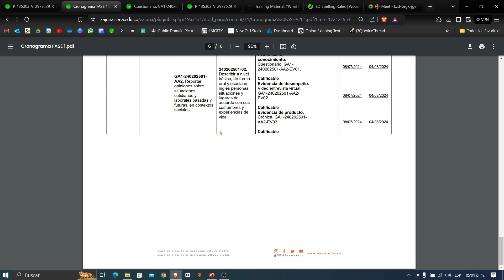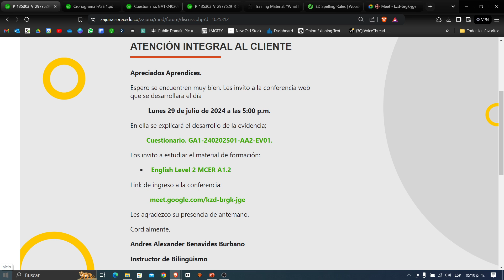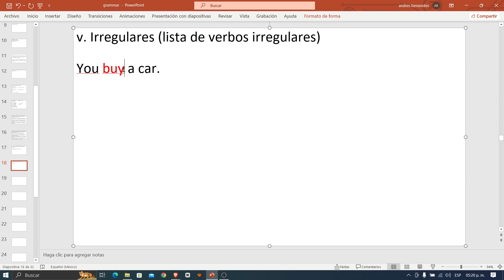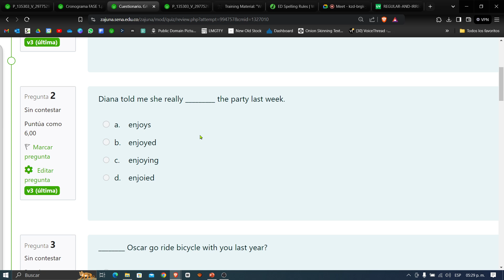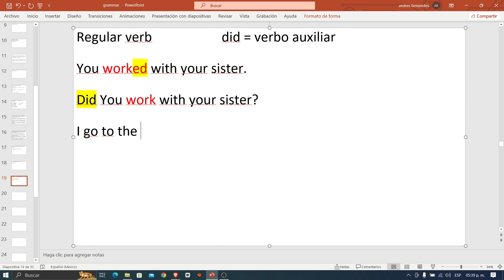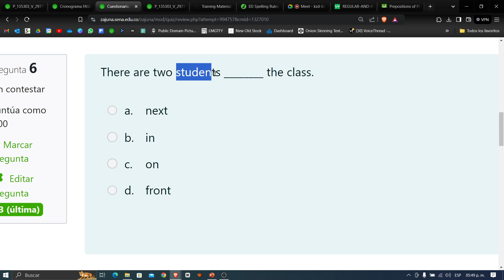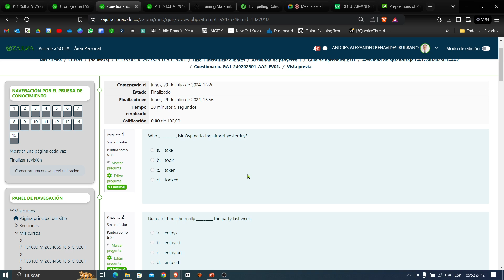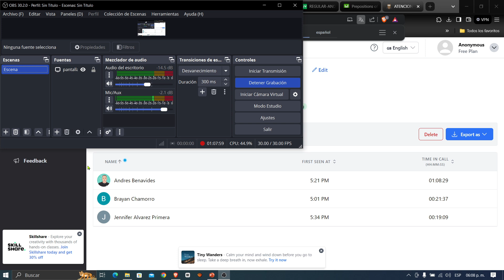Cuestionario. GA1-240202501-AA2-EV01. 29-07-2024